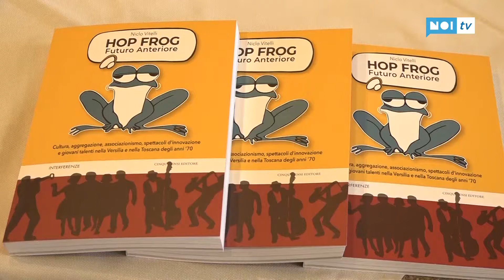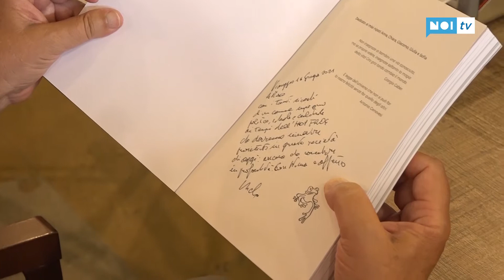Hop-Frog, futuro anteriore: presentato in anteprima il libro di Niclo Vitelli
Presentato oggi nello storico caffè Margherita di Viareggio “Hop Frog futuro Anteriore”, una pagina di vita italiana degli anni ’70. Niclo Vitelli, viareggino doc, scrittore per passione, l’ha resuscitata dall’oblio.